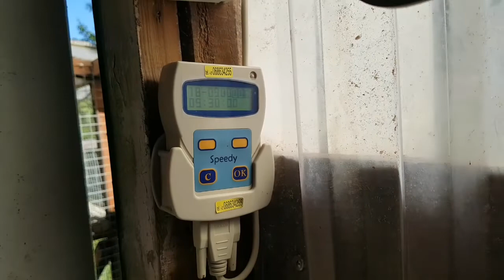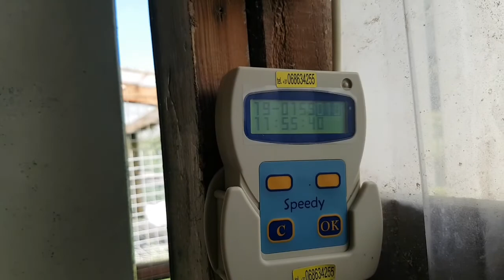Pigeons race nr.2 Pagėgiai 180 km.,arrived